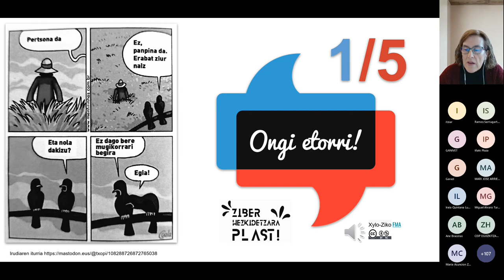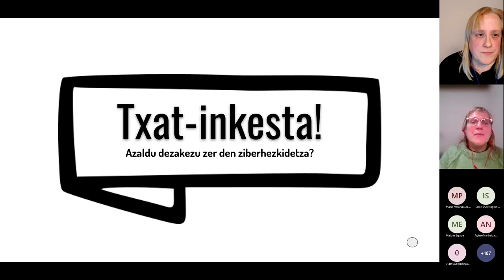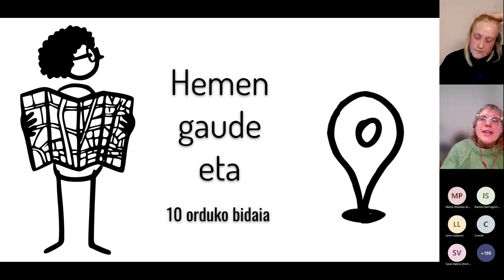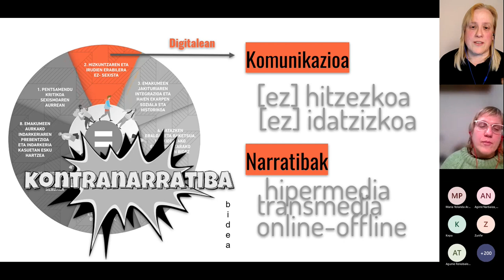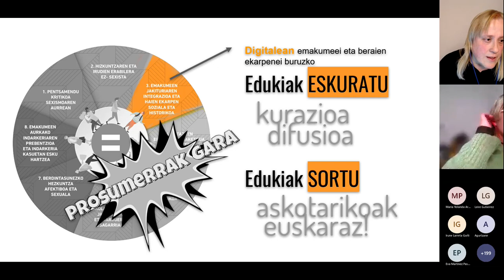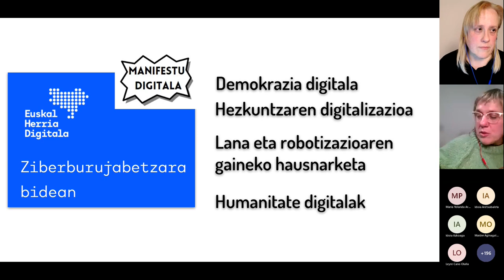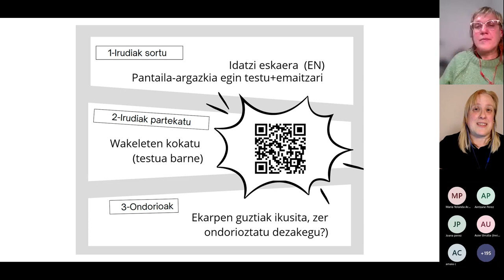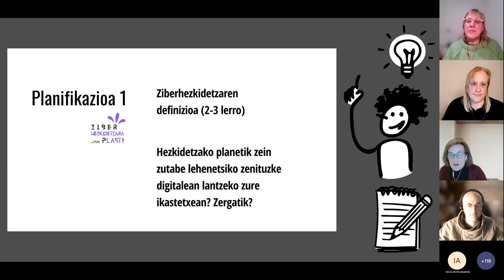Ziberhezkidetzara plast! (1. saioa)